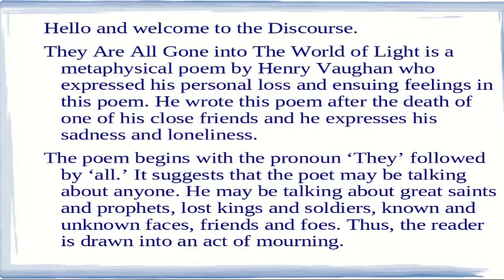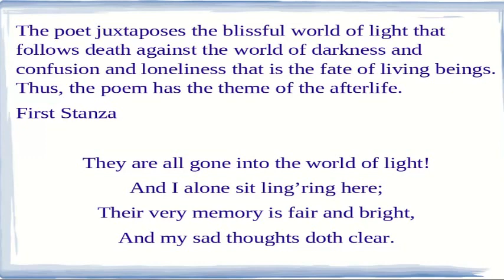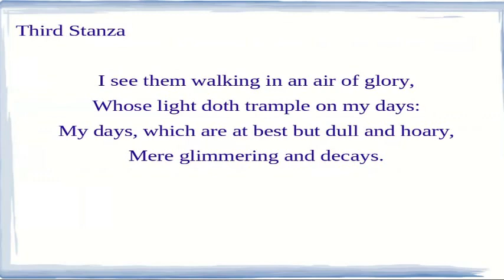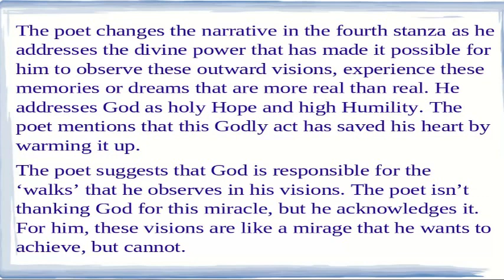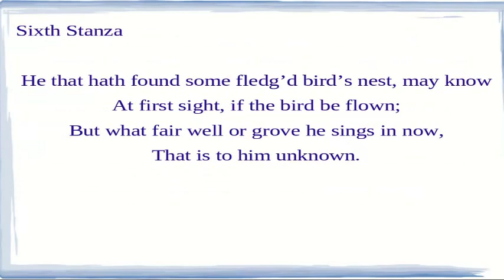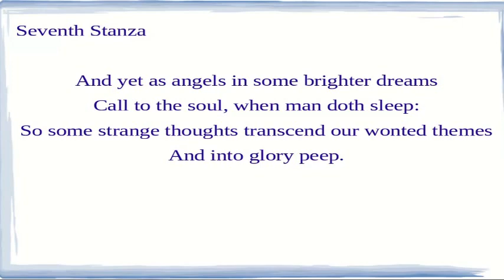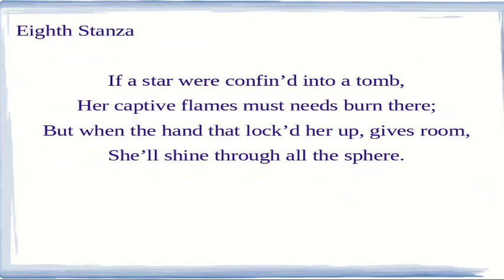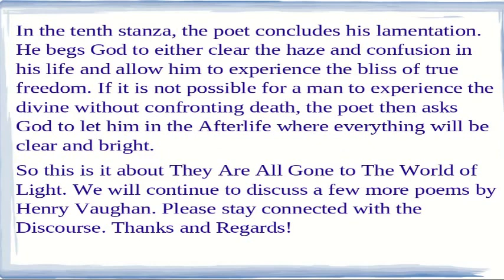They Are All Gone into The World of Light by Henry Vaughan | Summary, Analysis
They Are All Gone into The World of Light is a metaphysical poem by Henry Vaughan who expressed his personal loss and ensuing feelings in this poem. He wrote this poem after the death of one of his close friends and he expresses his sadness and loneliness.

The poem begins with the pronoun ‘They’ followed by ‘all.’ It suggests that the poet may be talking about anyone. He may be talking about great saints and prophets, lost kings and soldiers, known and unknown faces, friends and foes. Thus, the reader is drawn into an act of mourning.

Poem Structure

The poem contains 40 lines arranged in 10 stanzas. Each stanza contains four lines or quatrains. The rhyming scheme is simple and clear abab. Most of the lines of the poem are arranged in an iambic pentameter scheme however, some of the lines are in iambic trimeter.

The main expression of the poem is loneliness and sadness as the poet has lost his close ones to death and he is mourning his loss. The poem is a meditation on death. The poet juxtaposes the blissful world of light that follows death against the world of darkness and confusion and loneliness that is the fate of living beings. Thus, the poem has the theme of the afterlife.
We will continue our discussion on English literature as we strive to offer a complete course for the preparation of UGC NET English literature, NTA NET English literature, PGTRB English,, SET English literature, TGT PGT English, GATE English Literature, and other exams, please stay connected with the Discourse, Thanks, and Regards!